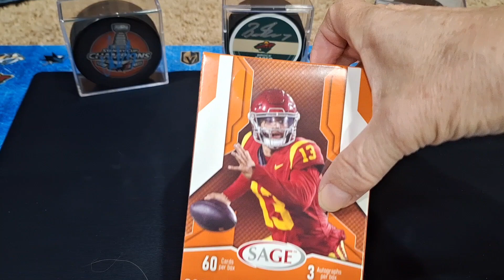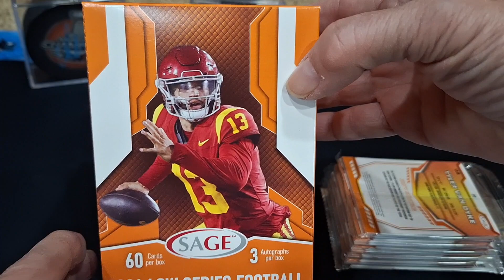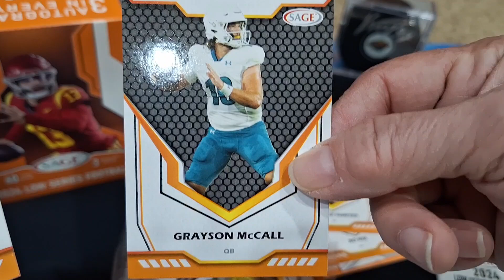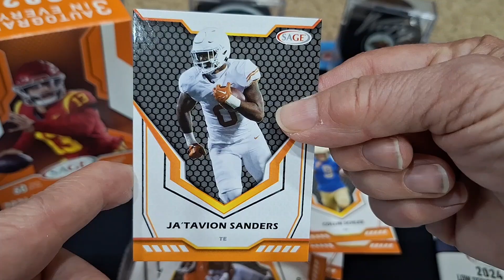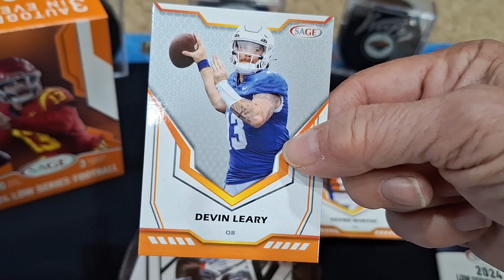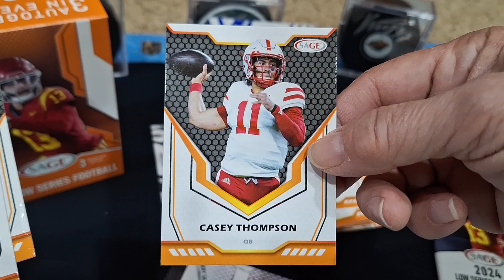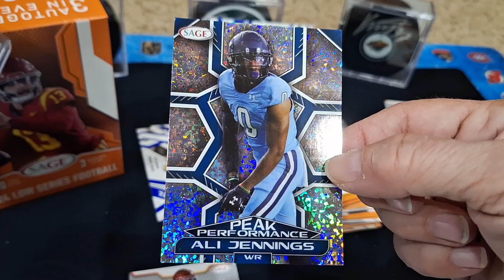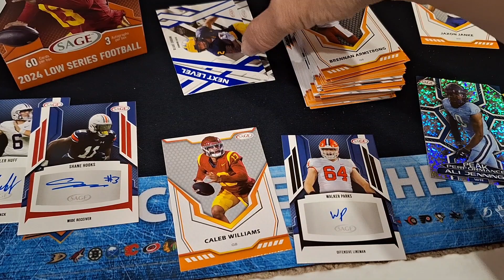2024 Sage Football Low Series Blaster